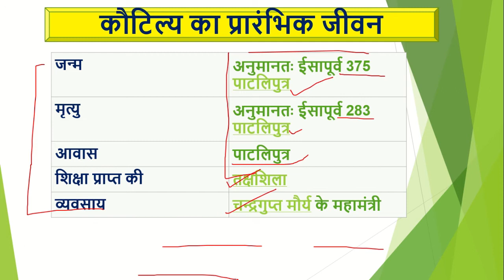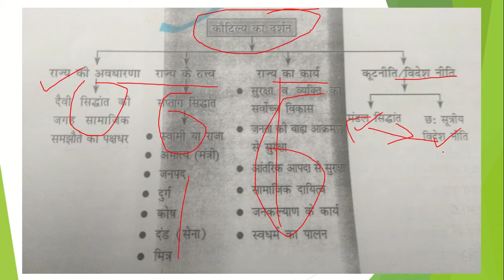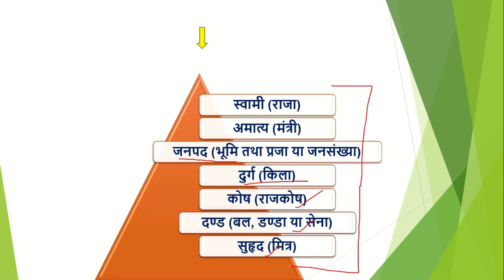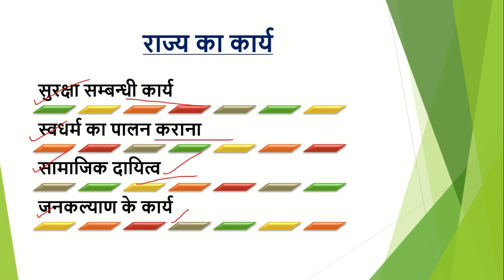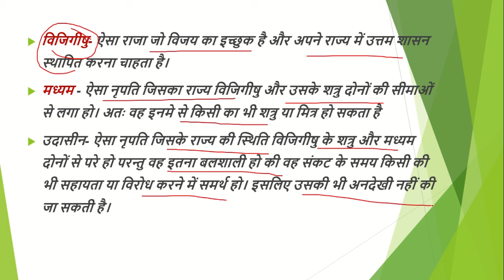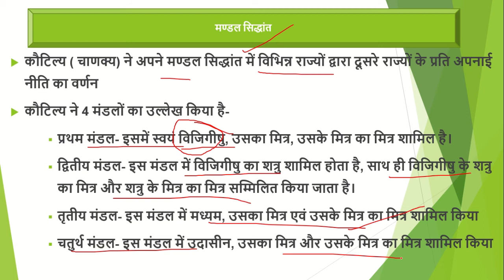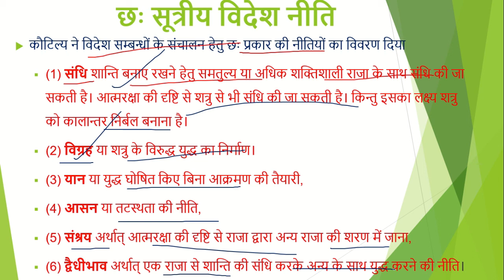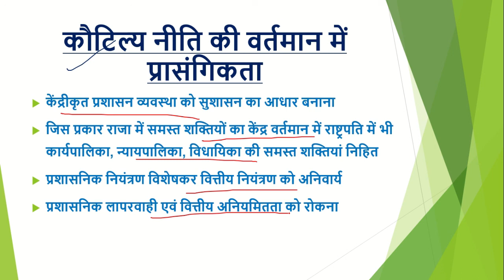दार्शनिक/विचारक/सामाजिक कार्यकर्ता/सुधारक-कौटिल्य Kautilya|GS paper-4|uppsc/upsc mains|mppsc|rpsc|SM